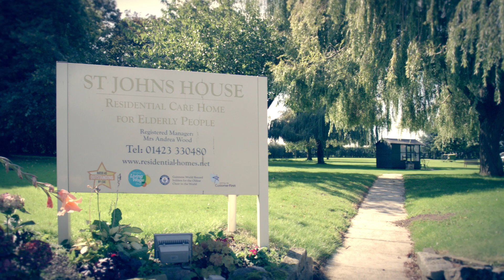St Johns House Carehome,Kirk Hammerton,York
Let our residents,Eileen and Syd tell you why St Johns House in Kirk Hammerton near York is one  of the few homes rated as Outstanding by CQC.